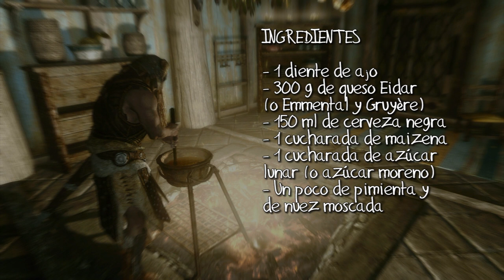Cocina con Dovahkiin - Fondue de Elsweyr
Un nuevo programa de cocina, con nuestro Sangre de Dragón particular.